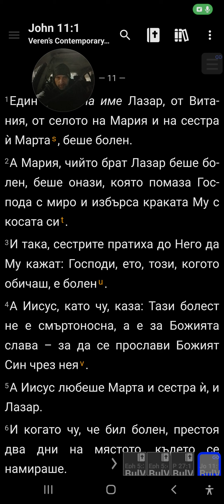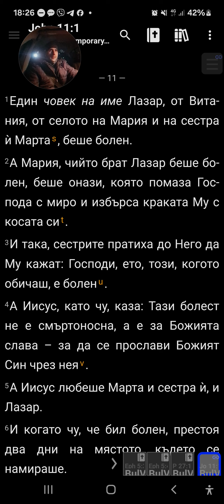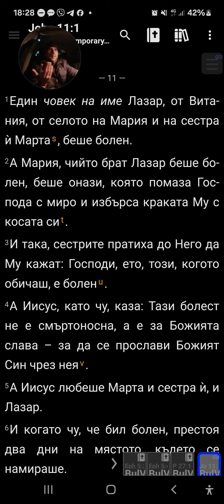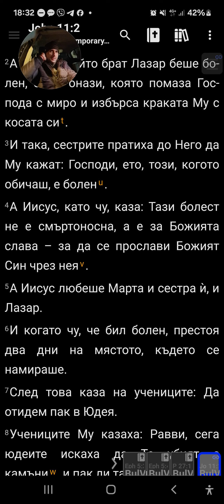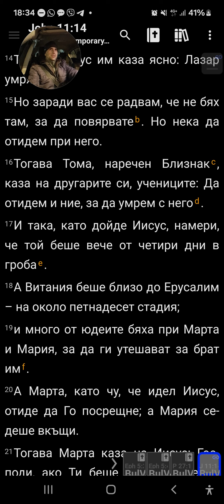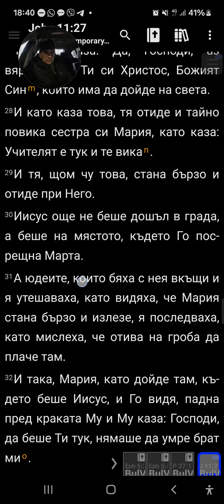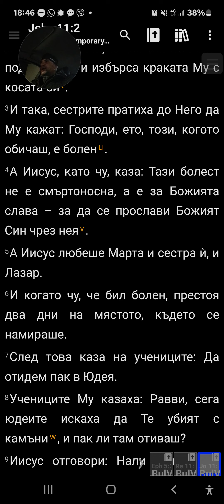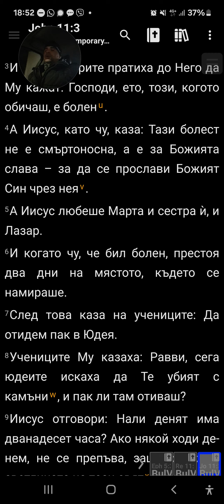Исус към Марта и Мария за смъртта на брат им Лазар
Смъртта на Лазар и реакциите на сестрите му.
Анализ на чувства и действия.
 Странични реакции при и след възкресението на Лазар

"FRESH FIRE BCG. INC." е служение във Филипините, което помага и издържа 107 бездомни деца. Екипът прави всичко по силите си, борейки се с икономическите, природните, социалните и духовните условия в страната.

Ако имате желание да подкрепите служение ,,FRESH FIRE BCG. INC.", можете да го направите посредством следната информация, предоставена ни от тях:

- филипинска сметка на служението:
FFM BCG INC.
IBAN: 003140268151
BIC/SWIFT BNORPHMMXXX
BDO Unibank, INC.

- лична, българска сметка на Благо Генчев. Тази сметка не е обложена с такса за международен трансфер:
Благовест Николаев Генчев
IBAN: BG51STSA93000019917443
BIC/SWIFT-STSABGSF
Bulgaria DSK BANK PLC

 Бог да ви благослови!